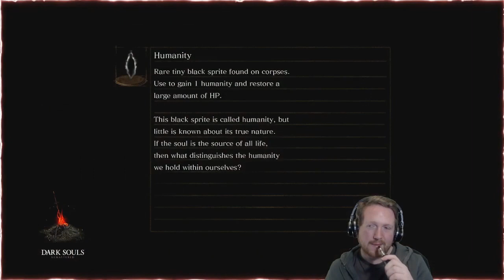Crag plays Dark Souls Remastered (Part 25)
be sure to head over and follow to see more!